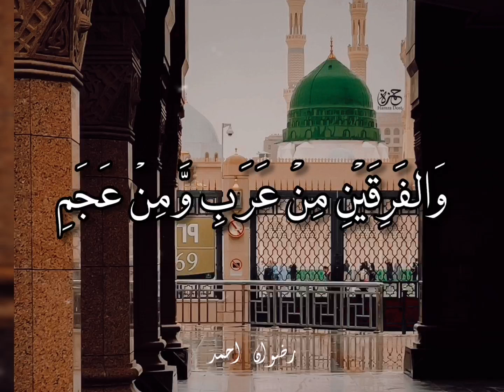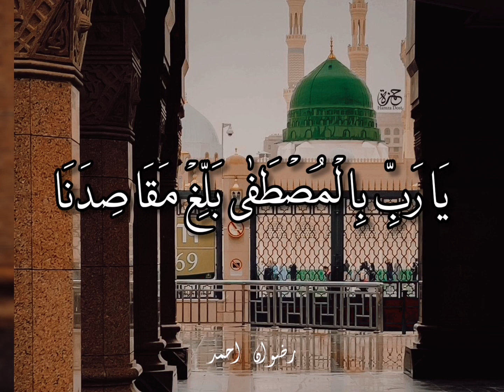Maula Ya Salli Wa Sallim Arabic & Lyrics (Slow + Reveb) مَولا یَ صَلِّ وَسَلِّم دَائِماََ إ بَدََا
1.Keep in mind that this kind of nasheeds can never replace The Noble QURAN!
2.This no copyright nasheed can be used in your content only if your content(topic and shown content) is not against Islam religion!
3.Please, keep in mind that not all Nasheeds in this channel are Copyright free, so please check first decription before using it, You can check If Nasheeed required Copyright or it's Copyright free in description.

Maulaya Sallim slow and Reverb
MAULA Sallim naat
Danish and dewar naat
Viral naat
Ramazan Mubarak
Ramadan mubarak
ramadan 2023
KUN ANTA NAAT
SLOW AND REVERB NAAT LYRICS
Mehar zain naat 2023
Ramadan naat
Ramazaan mubarak naat
Salaam
maulaya sholli wasalim daiman
abada nurul musthofa
maulaya sholli wasallim daiman
abada
maula ya sali wa salim by junaid
jamshed
maula ya sali wa salim
abada nurul musthofa lyrics
maula ya sal
jamshed lyrics
maula ya sholli wasallim
abada nurul musthofa slowed
abada nurul musthofa arabic
naat
naat sharif
naatu naatu rrr
naatu naatu song
naat status
naat sharif 2022
naatu naatu
naate
naat sharif 2023
naat ringtone
new naat
new naat rabi ul awal 2022
new naat 2022 very beautiful
naat
new naat ramzan
new naat 2023 very beautiful
naat
abada nurul musthofa
maulayasoliwasalimda iman
abada
abada
jamshed
maula ya sal
jamshed lyrics
burda shareef
burda sharif
burda
burda shareef in arabic
burdah
burda sharif naat
burda shareef junaid jamshed
burda song
burdah mesut kurtis
burda shareef in urdu
kun anta lyrics
kun anta
kun anta slowed
kun anta slowed 8d
kun anta slowed reverb
kun anta no music
kun anta humood
kun anta remix
kundali bhagya full
episode today
kundali bhagya
kun anta slowed
kun anta slowed lyrics
kun anta slow version
kun anta slowed ringtone
kun anta slowed status
kun anta slowed without music
kun anta slowed reverb lyrics
kun anta slowed reverb status